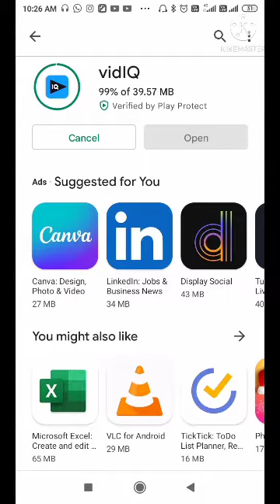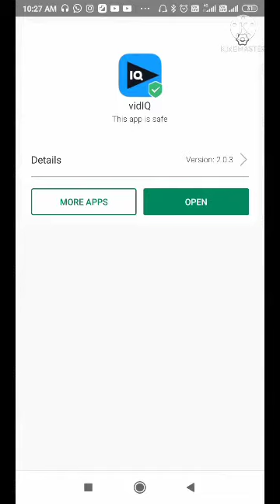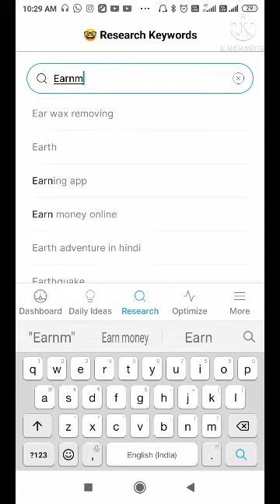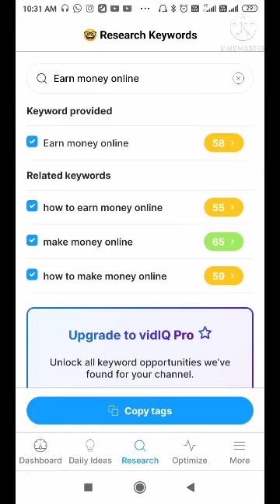How to do keyword research for youtube videos 2021 VIDIQ Full Tutorial Youtube Video SEO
How to do keyword research for youtube videos 2021
how to do keyword research for a website
how to do keyword research for a blog post
how to do keyword research for seo a beginner's guide
best way to do keyword research
how to do keyword analysis
how to do keyword research for content
how to start keyword research company
how do you deliver keyword research to clients
how long does it take to do keyword research
how to do keyword research with google keyword planner
how to do keyword research like the seo pros
how to do keyword research literature review
how to conduct keyword research like the pros
how to do long tail keyword research
how to do keyword research most effectively for free
how to do keyword research the easy step by step guide